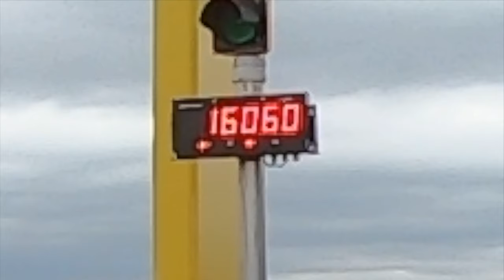Going to see scrap santa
Going to see Santa at the scrap yard
It was a nice trip